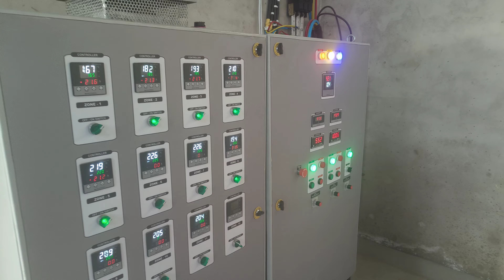TWO STAGE MOTHER BABY PLASTIC DANA MAKING MACHINE PLASTIC GRANULS MAKING MACHINE 250KG/HR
TWO STAGE MOTHER BABY PLASTIC GRANULS MAKING MACHINE
(PP/HDPE/LDPE/PC/ABS/HIPS)

MFG BY VIP ENGINEERS AHMEDABAD GUJARAT INDIA
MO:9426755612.